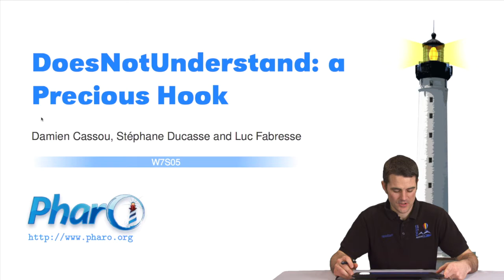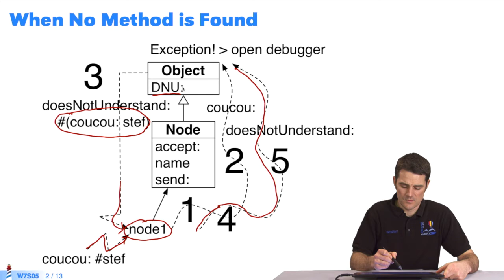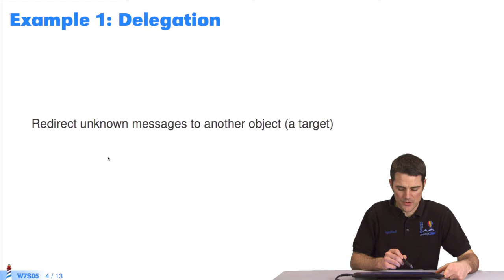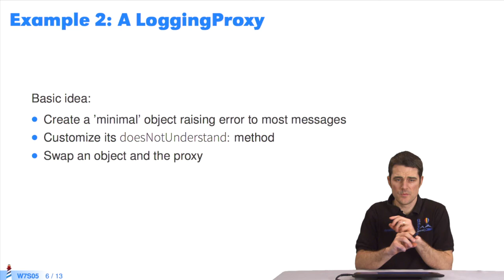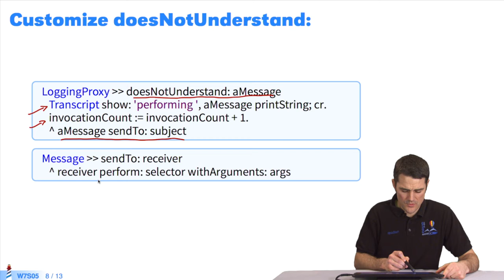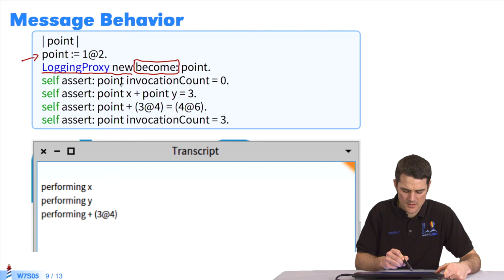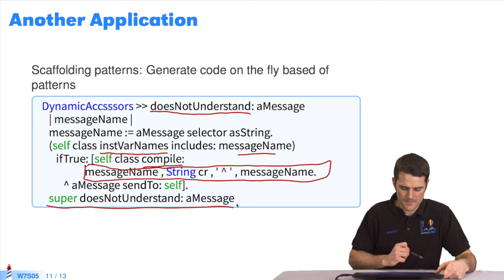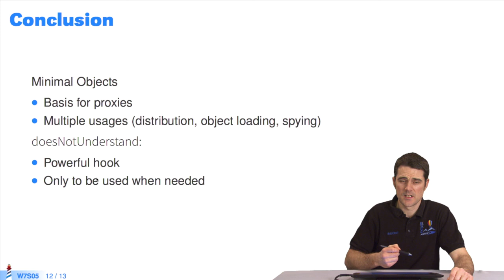🔮 DoesNotUnderstand: un point d'entrée précieux (W7S5-FR)